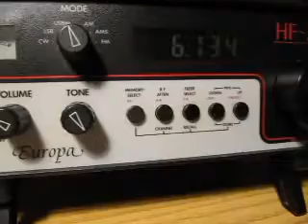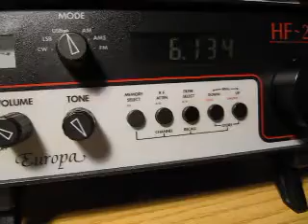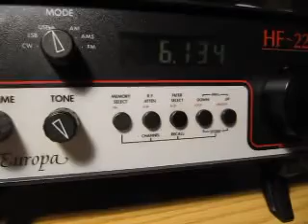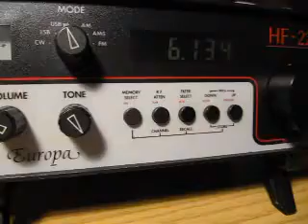Radio Santa Cruz Bolivia 6135 kHz received in Germany on Lowe HF-225 Europa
Radio Santa Cruz from Bolivia on shortwave 6134.8 kHz received in Germany on 13 July 2011 at 0104 UTC.

Receiver: Lowe HF-225 Europa with Wellbrook ALA1530 active loop antenna